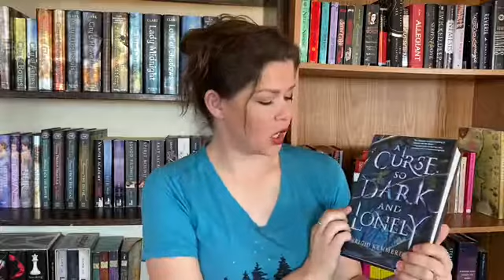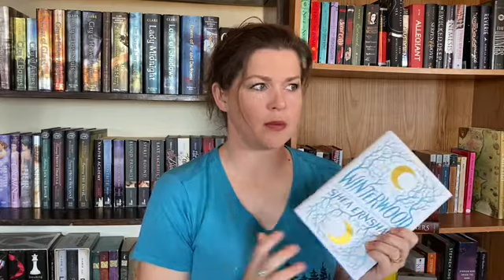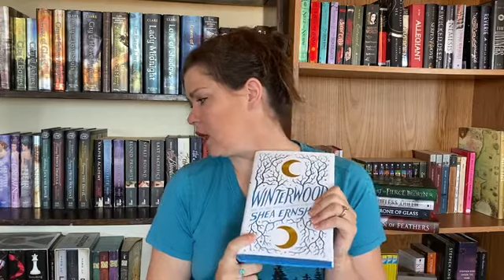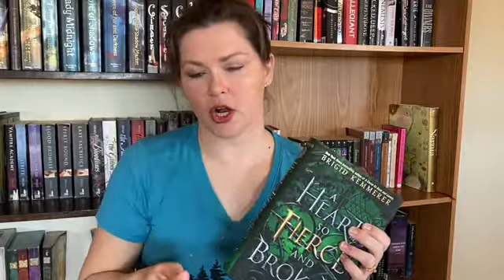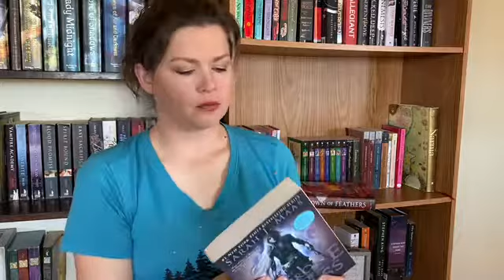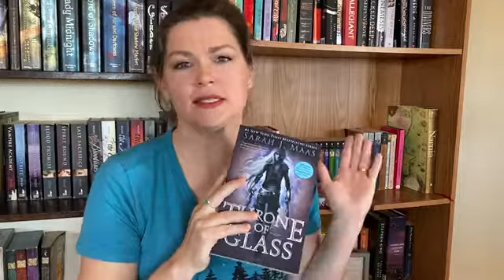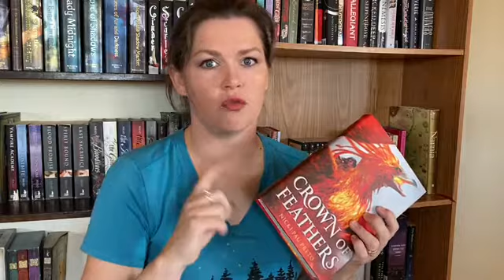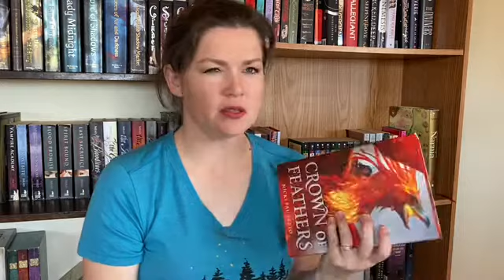January 2020 Wrap-up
These are all the books I read for the month of January.

Instagram.com/booktubebekah